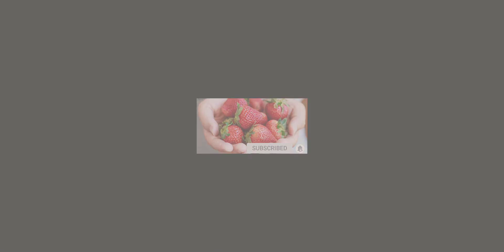strawberry milk shake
Hello friends hum binya rha ha strawberry milk shake and custard with strawberry yogurt for very easy mathod